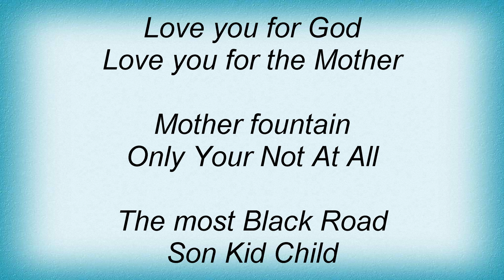Massive Attack - Black Milk Lyrics